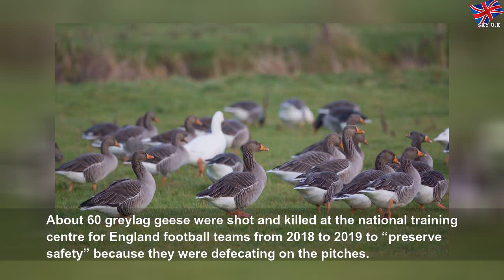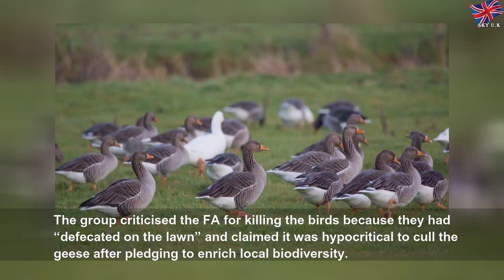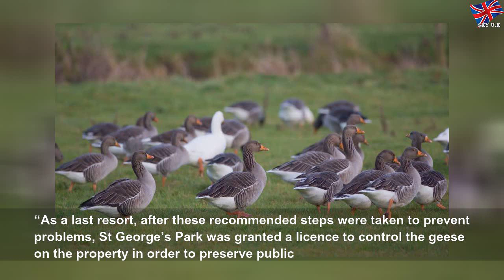FA had dozens of geese killed at national centre 'to protect its pitches'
FA had dozens of geese killed at national centre 'to protect its pitches' | Purple People
About 60 greylag geese were shot and killed at the national training centre for England football teams from 2018 to 2019 to “preserve safety” because they were defecating on the pitches. The Football Association said the birds – which it shot after obtaining a licence to kill – also left large amounts of excrement in public areas, and this not only heightened the risk of people slipping over but also raised the possibility of harmful parasites...